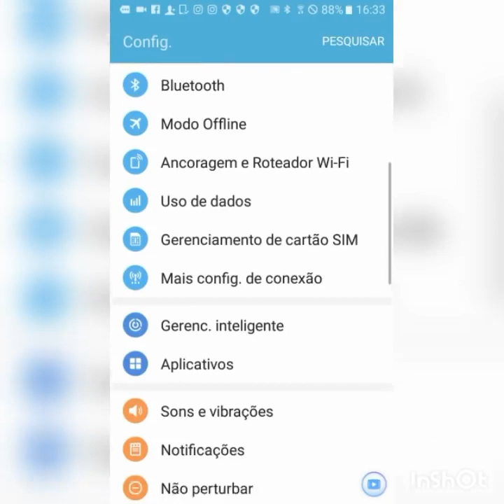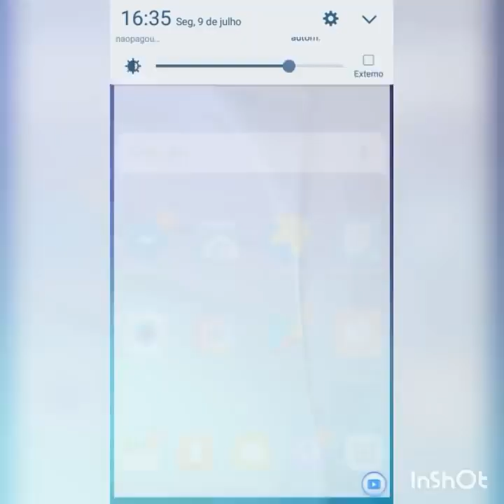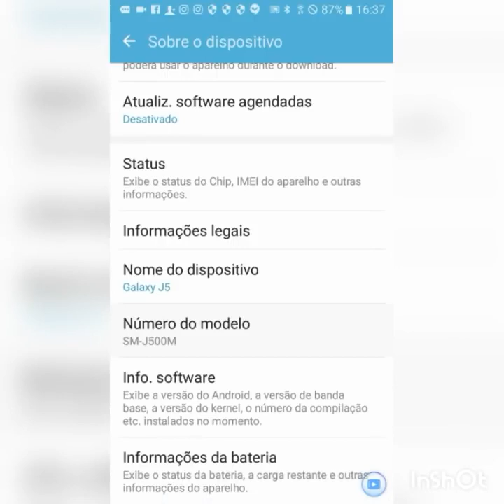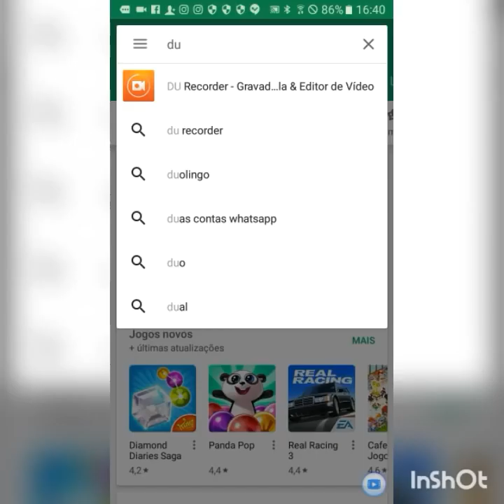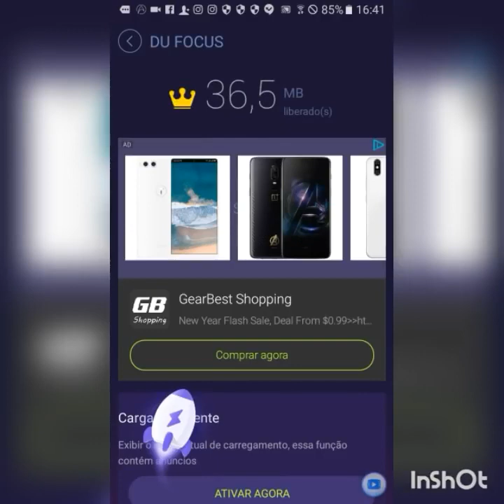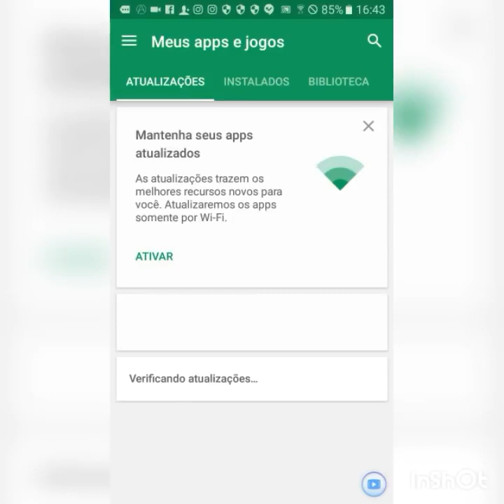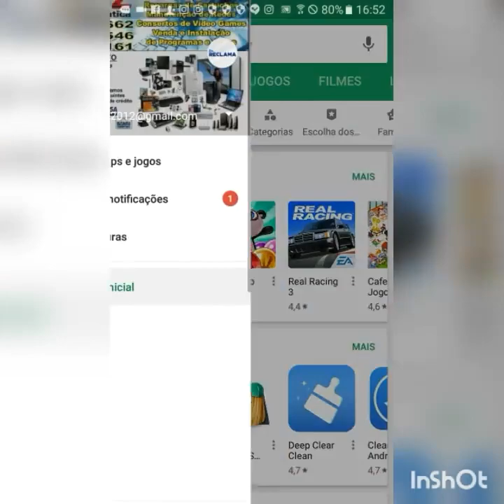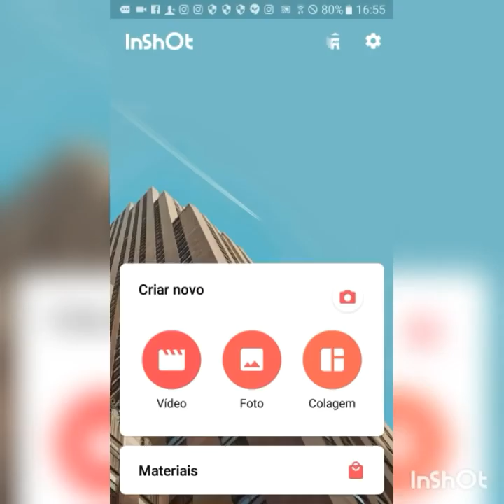Como resolver problema da falta de espaço no seu celular part2